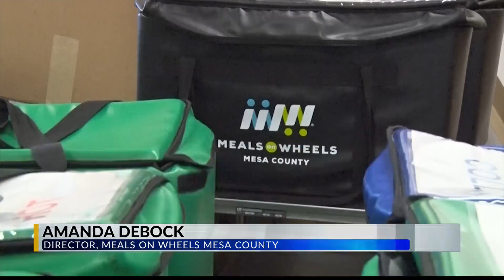Meals on Wheels and Food Bank of the Rockies Team up in New Facility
New facility opens for feeding the hungry